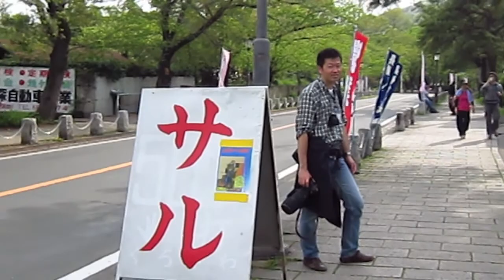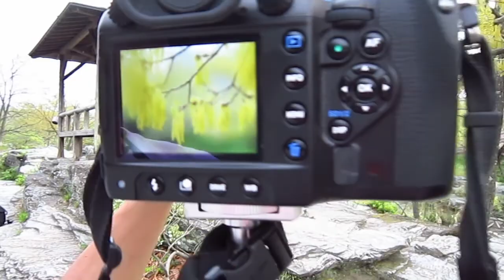2012年4月28日小澤太一先生ゼミ2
2012年4月28日(日)に開催されたGANREF被写体別ワークショップ『小澤太一先生のスナップ写真ゼミ』のダイジェストvol.2です。